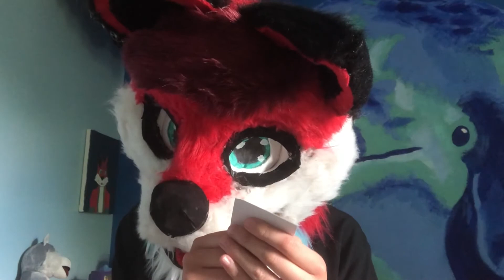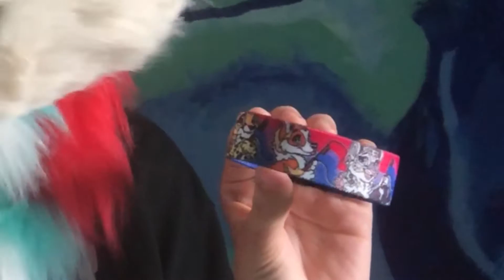Spikey Opens!! | Fursona Pin Merch